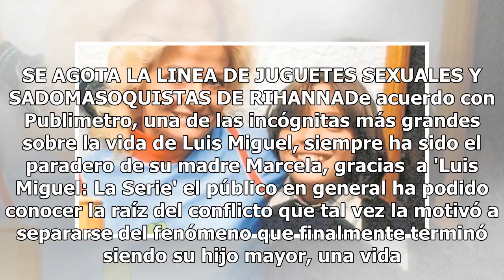Esta es la razón por la que Luis Miguel nunca encontrará a su madre en "Luis Miguel La Serie"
Por esta razón desapareció la madre de Luis Miguel (FOTO TOMADA DE WEB)Al impactarnos con el capítulo 11 de "Luis Miguel, La Serie", Javier León Herrera, el escritor del libro en el que se basaron para la producción de Netflix y Telemundo, revela la razón por la que "El Sol" nunca se reencontrará co...